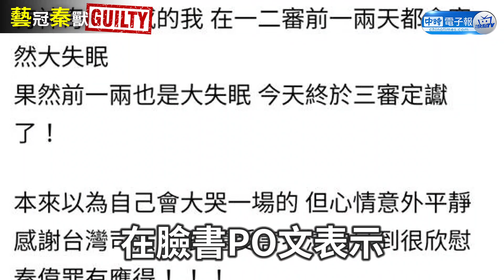貪狼現世報／秦偉騙財又騙色 命理師沈嶸震怒了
54歲藝人秦偉遭多名女子指控，遭重判8年定讞，秦昨(14日)入監服刑。 他過去爭議不斷，更是遭人爆料，大肆販售每組上萬元白龍王加持開運物。而自稱「神明代言人」沈嶸不滿砲轟「假借神明名義，亂販賣法力品就是詐欺，欺騙民眾更是罪加一等。」